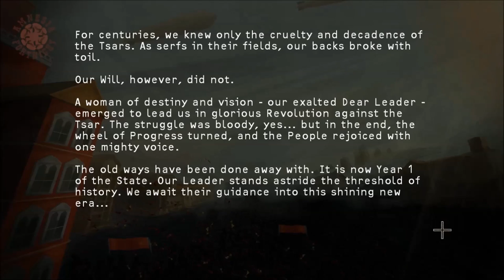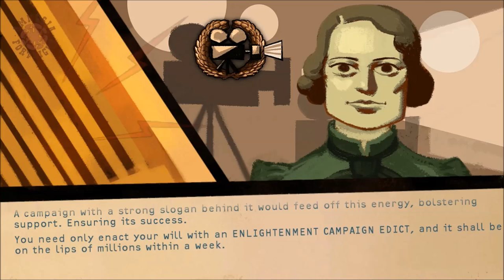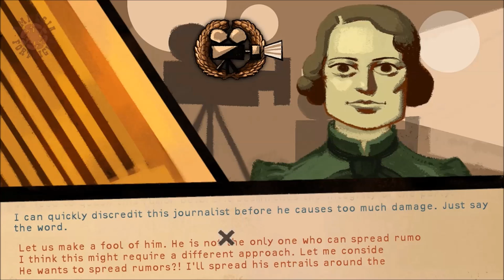CPTV One Shot: Dear Leader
First Dear Leader Let's Play on YouTube Huzzah!

Or maybe not, doesn't matter.  Dear Leader is a game from the amnesia fortnight 2014 game jam by double fine.  You play a dictator who just took power in a recent revolution and forge the country beneath the fury of your edict stamp.  Also you talk on the phone a lot.